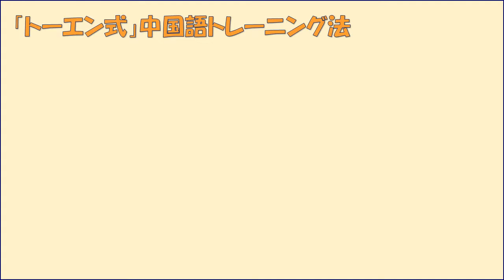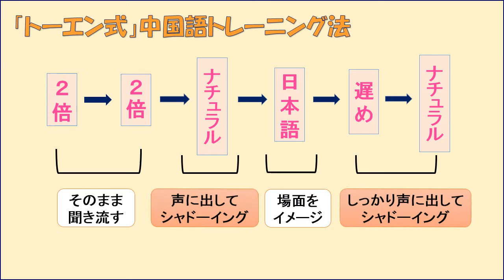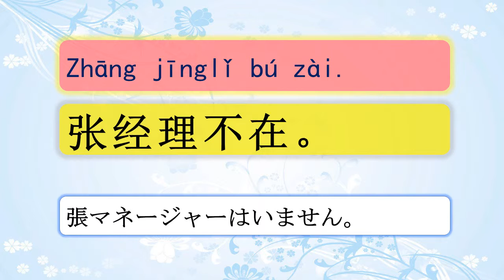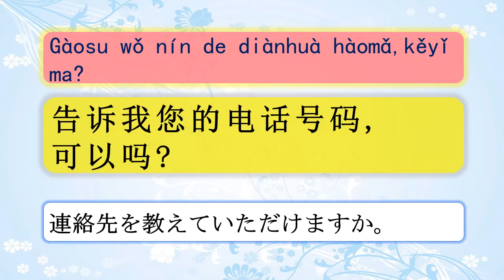U11-４ビジネス会話 電話をかける トレーニングレッスン